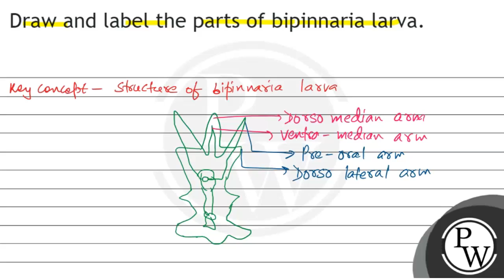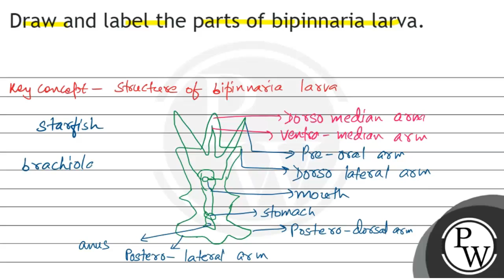Draw and label the parts of bipinnaria larva.